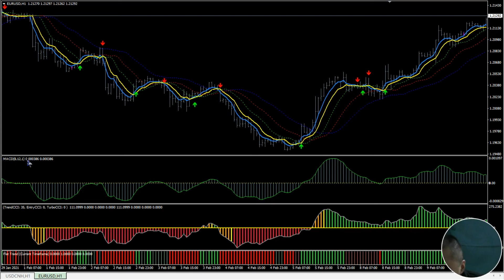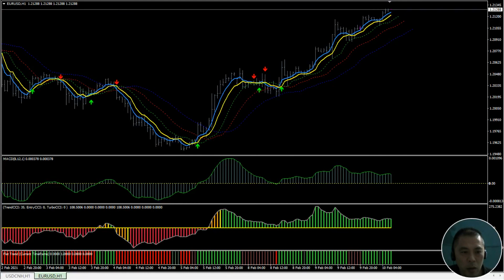每周赚$5000美金的同周期共振的外汇趋势交易系统,盈利交易策略,MT4模板指标免费赚钱大公开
外汇趋势交易系统,盈利交易策略,需要的朋友请在评论区留言。

数学系列节目：奥林匹克数学，趣味数学，数学魔术，数学游戏，数学竞赛，数学经典，数学赚钱，数学玩具，智力玩具，等等。
代码系列节目：代码自动化，代码Python，代码Delphi，程序演示，代码编程，等等。
赚钱系列节目：Youtube赚钱，网赚，投资赚钱，软件使用，游戏，等等。
频道：@Oziter茅
本期节目讲：
对于许多新手交易者而言，在踏足交易之际，最大的错误便是没有一个良好且可靠的交易策略（系统）。无数的成功案例佐证，想要在外汇交易中获得成功，你必须拥有一个属于自己的交易策略。
当然，除了交易策略本身，还需要具备良好的交易纪律、健康的交易心理以及一颗对市场保持敬畏的心。